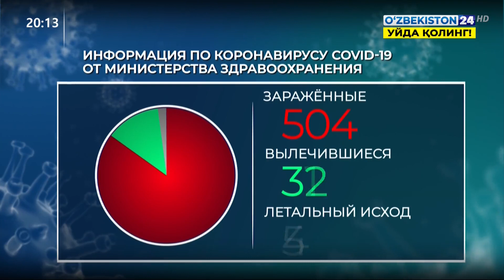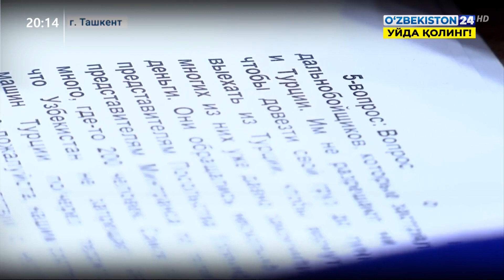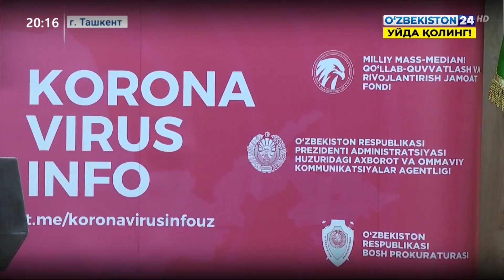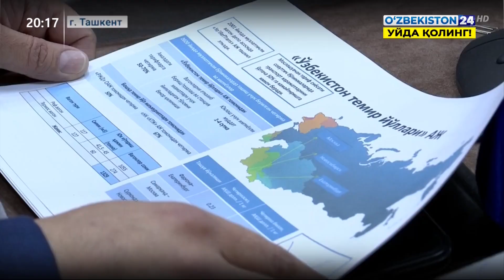CoVid-19: Ситуация в Узбекистане